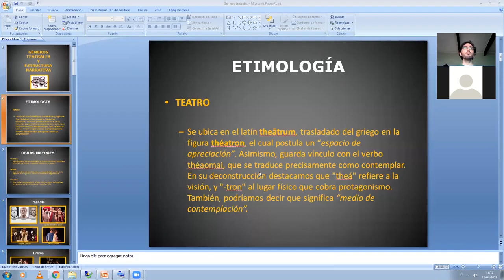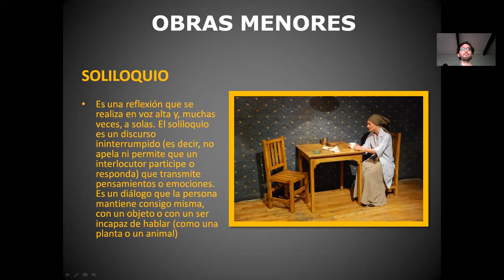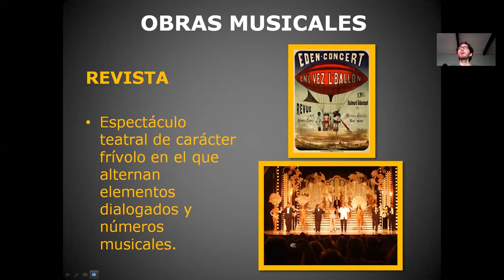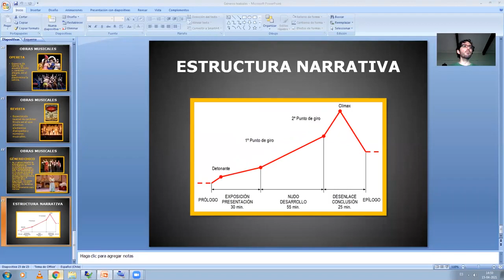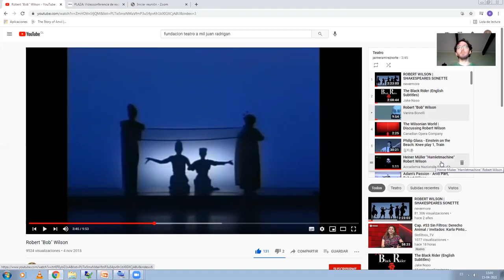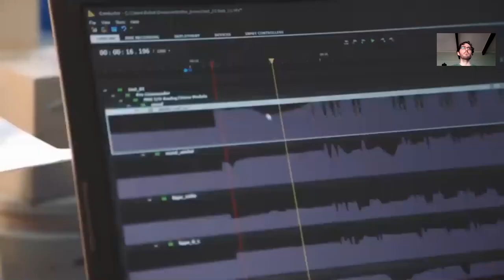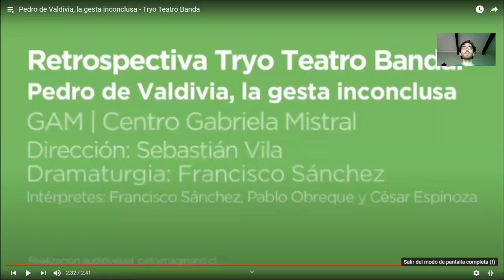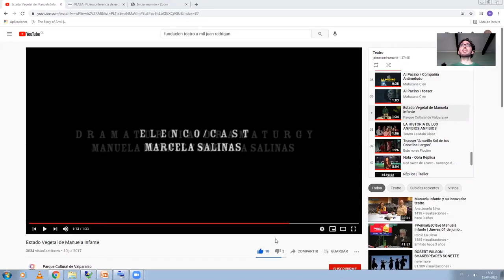Arte libre Aunque usted no lo crea. Breve Historia del Teatro según yo, Parte 2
Taller realizado el día 15 de Abril para la actividad Arte libre organizado por la Unidad de Vocación Artística USACH.
Jaime Ramírez continua su conversatorio acerca de la historia del Teatro. Presentando imágenes y videos con distintos ejemplos, y se contrastarán las distintas opiniones y visiones de la concurrencia.